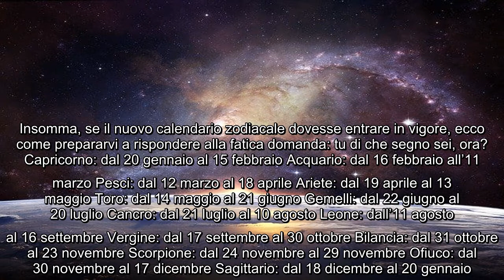Oroscopo segni diventano 13? Con Ofiuco cambia tutto: nuovo calendario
Questo fino all’arrivo della NASA nella storia, che recentemente è stata riconsiderata. La riscoperta della costellazione ha riacceso un senso di giustizia nei confronti di Ofiuco, che quindi potrebbe inserirsi a pie’ pari tra i 12 dello zodiaco. Ne sentivamo il bisogno? No, decisamente no; ma per amore della scienza e della verità, dobbiamo prepararci all’idea di cambiare segno (e personalità). Poco male, penseranno quelli che l’oroscopo – dicono loro – non l’hanno letto mai. Ma andatelo a dire a chi invece è nato Leone e si risveglierà Cancro, o a tutti i Gemelli che si ritroveranno nel corpo di un Toro. Per non parlare di chi scoprirà d’esser nato sotto il segno di Ofiuco (“portamento del serpente”: e noi che fin qui ci preoccupavamo degli Scorpione!). Insomma, se il nuovo calendario zodiacale dovesse entrare in vigore, ecco come prepararvi a rispondere alla fatica domanda: tu di che segno sei, ora?   Capricorno: dal 20 gennaio al 15 febbraio Acquario: dal 16 febbraio all’11 marzo ...